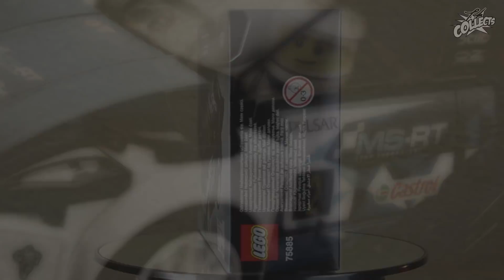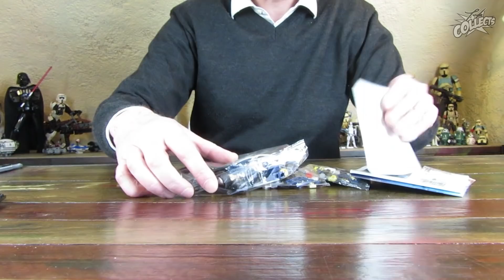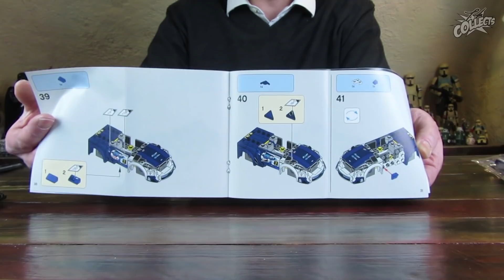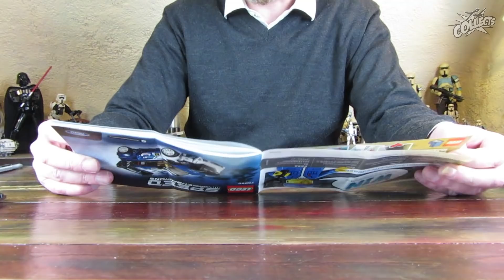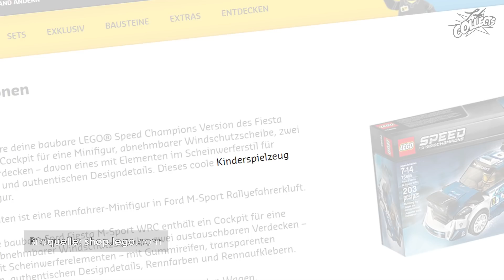Review LEGO Speed Champions 75885 - Ford Fiesta M-Sport WRC - Unboxing deutsch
Wie ein Sportwagen aus LEGO® Steinen ohne Sticker aus? Dieser Frage wird in deisem Beitrag nachgegangen und der Ford Fiesta M-Sport WRC nackig mit der bekleideten Version verglichen.
Ob nun mit oder ohne Aufkleber hat mich das LEGO® Set 75885 trotz anfänglicher Skepsis vollkommen überzeugt und könnte zu einem meiner Favouriten der 2018er Serie werden.

Details zum Set:
Hersteller: LEGO®
Bezeichnung: Ford Fiesta M-Sport WRC
Themenwelt: Speed Champions
Set Nummer: 75885
Alter: 7-14
Teile: 203
Minifiguren™: 1
Bauanleitungen: 1
Aufkleber:
bedruckte Steine: 0
Erscheinungsjahr: 2018
UVP: €14,99
Preis pro Stein Ø: €0,07

LEGO, das LEGO Logo, die Minifigur, DUPLO, BIONICLE, LEGENDS OF CHIMA, das FRIENDS Logo, das MINIFIGUREN Logo, DIMENSIONS, MINDSTORMS, MIXELS, NINJAGO, und NEXO KNIGHTS sind Warenzeichen der LEGO Group.

im Clip verwendete Musik Tracks:
Silent Partner - George